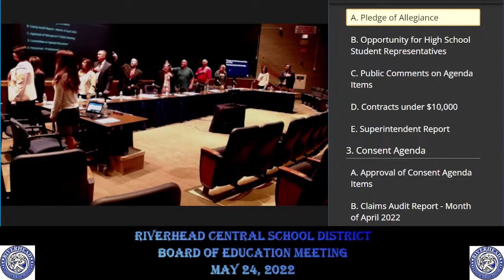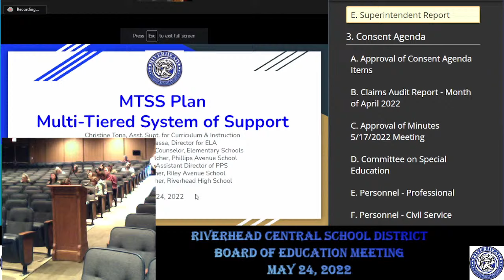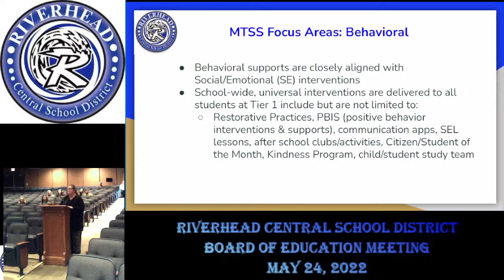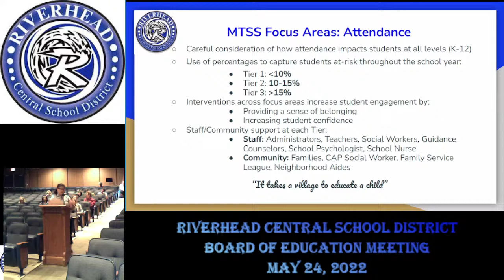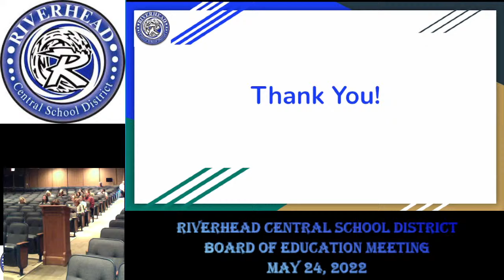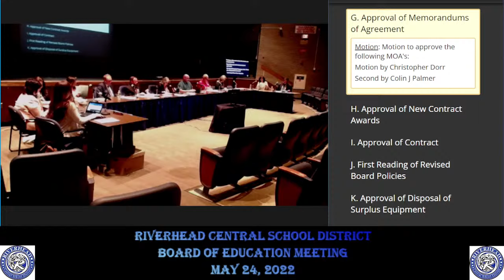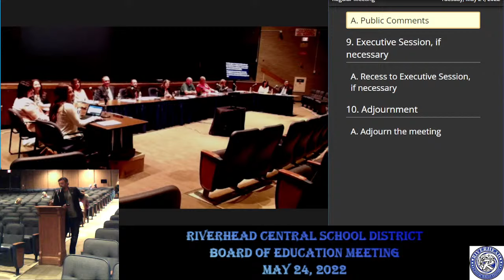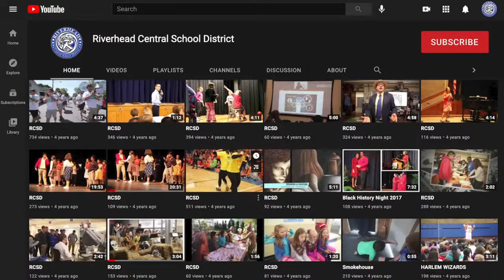May 24th, 2022 Board of Education Meeting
Riverhead Central School District Board of Education Meeting